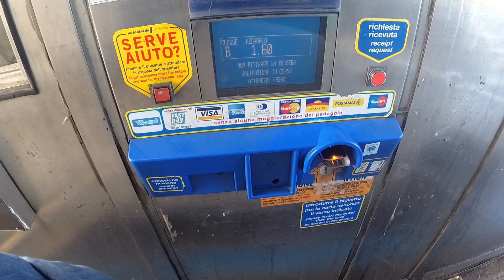È ARRIVATO 8 !!!!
Dopo una lunga attesa è finalmente arrivato 8, il nostro camper !
Volevamo ringraziare il concessionario Transwe che ha mantenuto nei minimi dettagli gli accordi presi a ottobre, davvero TOP !!!

Ora non ci resta che aspettare ancora un pochino per presentarvelo tutti insieme ;-)

Siamo Giuliano, Angela e Simone, camperisti innamorati di questo modo di viaggiare che in molti sanno essere entusiasmante e rigenerante 😍
Sia Giuliano che Simone convivono con la disabilità da sempre.
Giuliano ha delle limitazioni nella deambulazione e una progressiva perdita di sensibilità agli arti inferiori a causa di una sindrome neurologica degenerativa e senza cura farmacologica.
Simone invece, presenta un ritardo psicomotorio attualmente senza diagnosi genetica.
Insomma, le stesse probabilità di vincere alla lotteria 😂🍾
Per fortuna c’è Angela 🌹
Il nostro desiderio è condividere i luoghi che visitiamo, raccontandoli da un punto di vista di chi come noi ha necessità che vanno al di là delle classiche valutazioni.
Parleremo anche di come ci siamo organizzati in camper e molto altro.

Giuliano, Angela e Simone